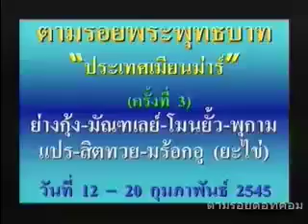ถ้ำพระมหากัสสป (อลองดอว์กัสสปะ) ปี 2545 (2)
กรุณาติดตามชมย้อนหลังได้ที่นี่ Tamroi Media Center (TMC)